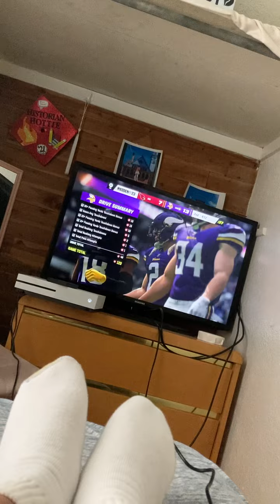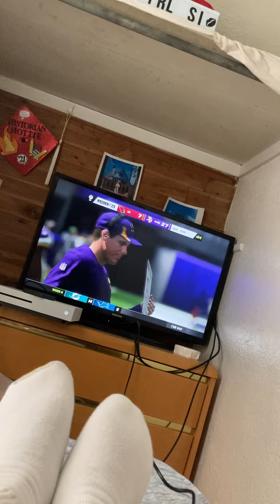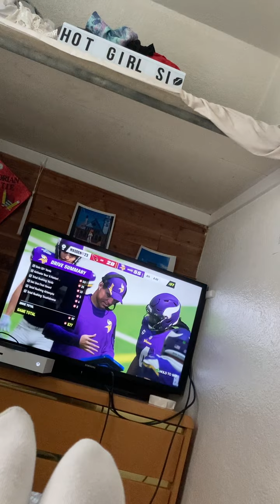Madden 23-part 6-another win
In madden 23 the Minnesota vikings goes up Against the Cardinals the quarterback could not be stopped Jefferson cannot be stopped the team ends up winning by huge points￼￼